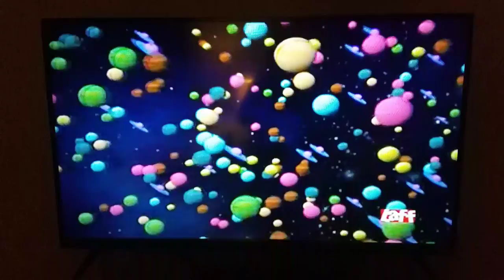3rd Rock From The Sun: Talk Show Brawl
This scene is from like the reality show called The Jerry Springer Show with the fighting and brawling in the late 90s sitcom.

Season 4
Episode 21: Dick v. Strudwick
Air Date: May 11th, 1999
Network: NBC